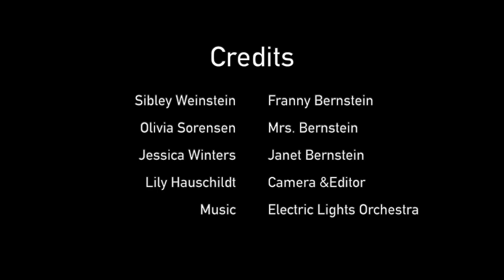Franny's Sick Day - Film as literature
This video is about Film Movie